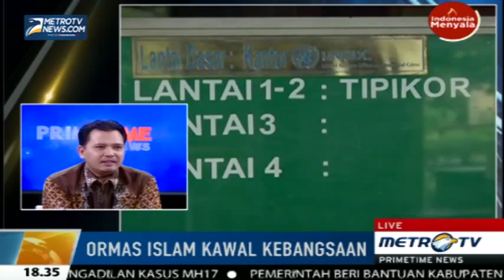Hanta Yudha : NU - Muhammadiyah Bisa Berkontribusi Membantu Parpol Kabar 1 Agustus 2015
Muktamar NU (Nahdlatul Ulama) Ke-33 Di Jombang Dan Muktamar Muhammadiyah Ke 47 Di Makasar